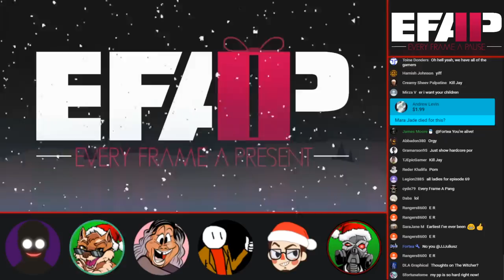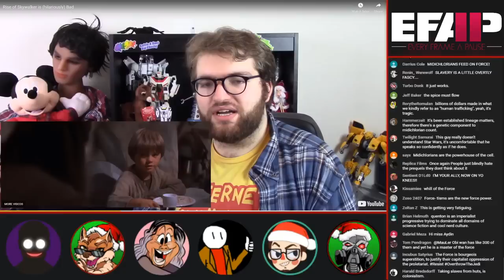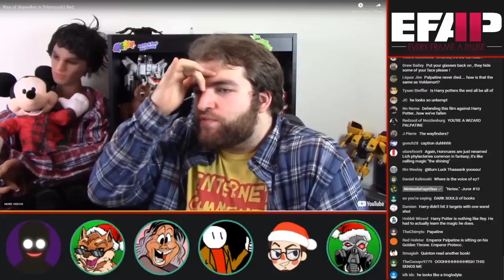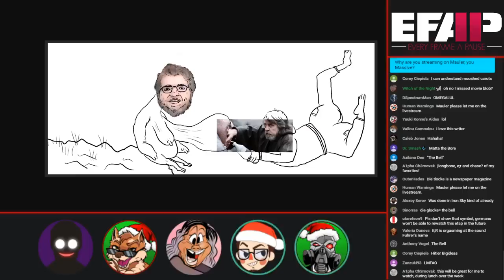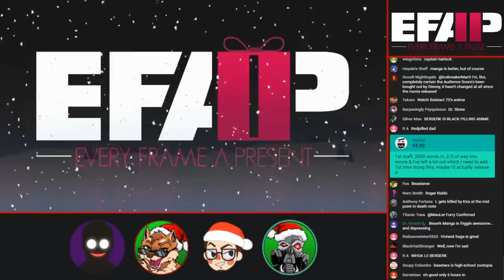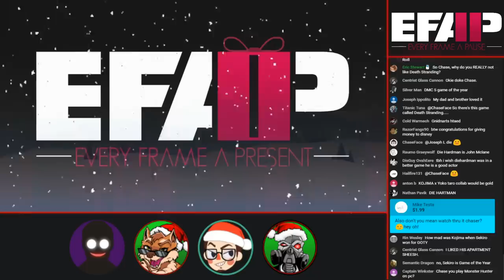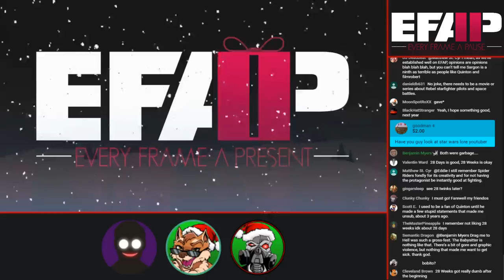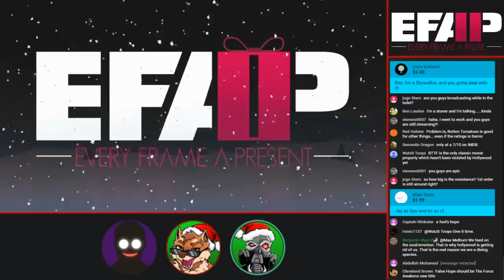EFAP #67 - Discussing initial Rise of Skywalker takes with JLB, E;R, WeekendWarrior and ChaseFace